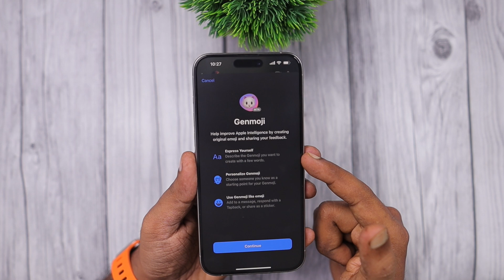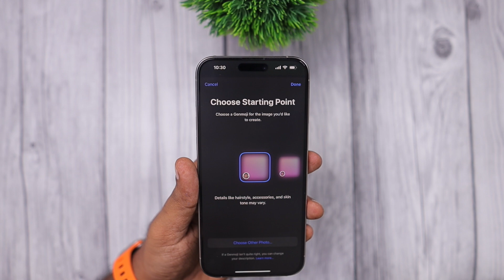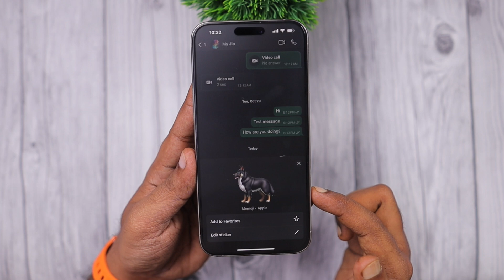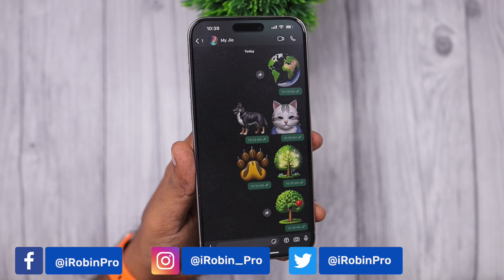Genmoji 🔥 iOS 18.2 Feature | How to Use?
Genmoji on iOS 18.2, How to use this feature to create emojis? Now you can create your own Emojis to use with your favorite Messaging Apps. WhatsApp Stickers, Telegram Emojis and iMessage Custom Emojis can be created using Genmoji feature.